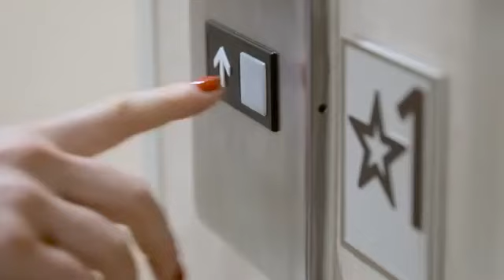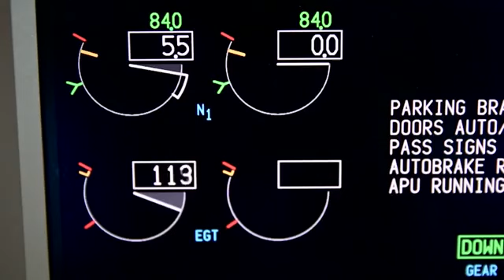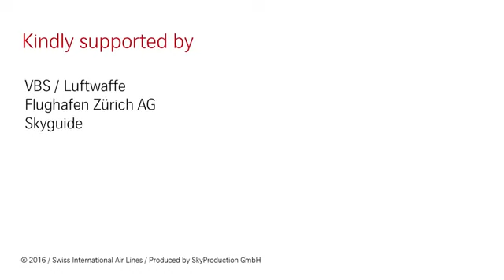Swiss Int'l Airlines New 777-300ER, delivery flight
Credit: Swissair